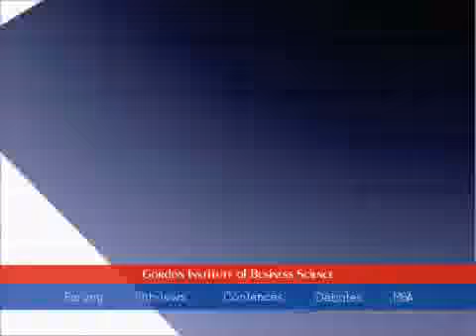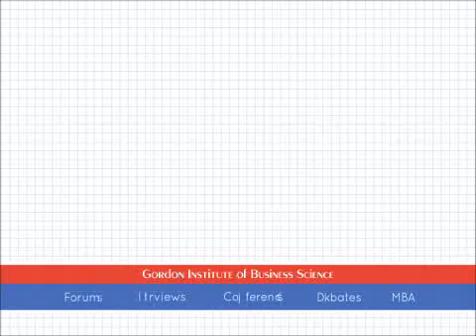Bobby Soobrayan, Director-General of Education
Bobby Soobrayan, Director-General of Education on government and execution and education.